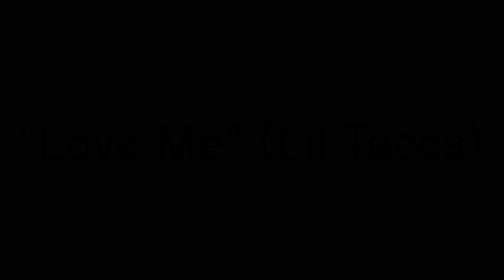Fortnite Montage - Love Me (Lil Tecca)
Hey everyone ! Désolé pour l'inactivité sur la chaine, j'avais un problème avec Geforce Experience, mais c'est bon c'est réglé...
Voici un montage Fortnite sur le son "Love Me" de Lil Tecca !
Bon visionnage !

                         ⭕️Configuration⭕️

✨ -Processeur: INTEL CORE I7
🗺️-Carte graphique: NVIDIA GEFORCE GTX 1060 6GB
💻-Pc: Lenovo Legion y520
📺-Ecrans: triple screen full hd acer
⌨-Clavier: Klim Domination
🐭-Souris: Klim Aim
👌-Chaise: TecTake
🎧-Casque: Hyper X Cloud II
📷-Webcam: logitech c920

    ⭕️ Montage / REC ⭕️

📸-Miniature: Photoshop cc 2019
🎞️-Montage: Sony Vegas Pro 15
🎬-Rec: OBS studio

⭕️ Chaînes de nos joueurs ⭕️

🧠Dites-nous vos idées de vidéo en commentaires !🧠

Membre de la CIipsya: Blax; Haziel; Caliel ; LéWox; TT75; Dimeh; ShadxW; DownZ, SolwX ...💪